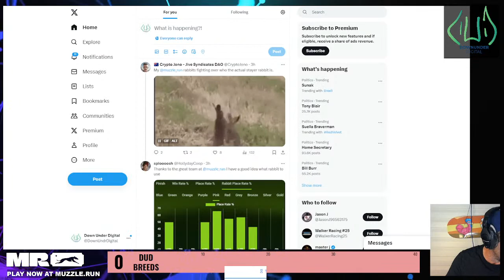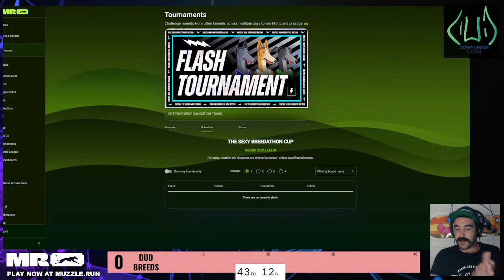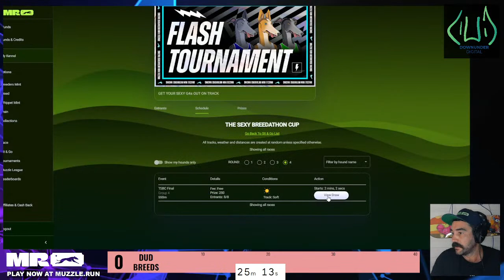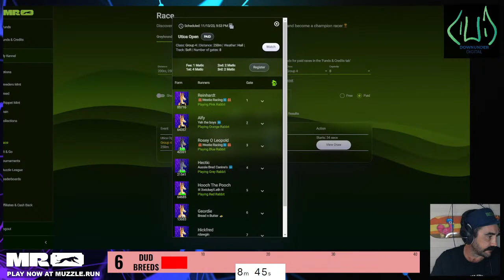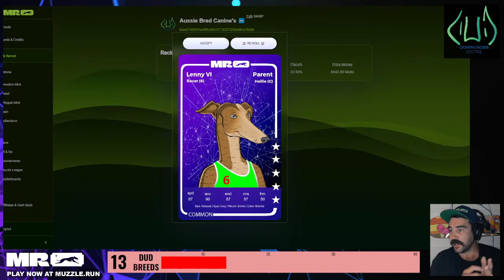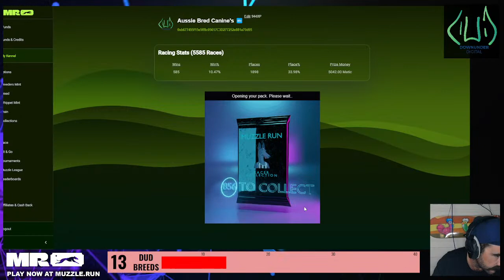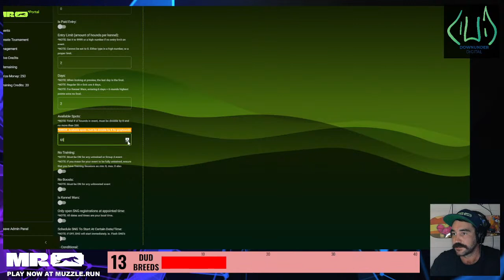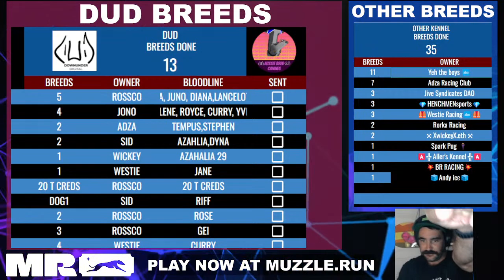MUZZLE RUN | SEXY BREEDATHON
GET SOME SEXY TIME WITH THE DUD BREEDERS
PRIZES GALORE
COME RUN SOME DOGGOS
The Best New P2E NFT Game
- Paid Racing
- Tournies
- Sit N Go's

DownUnder Digital - Your Aussie Web 3 Experts